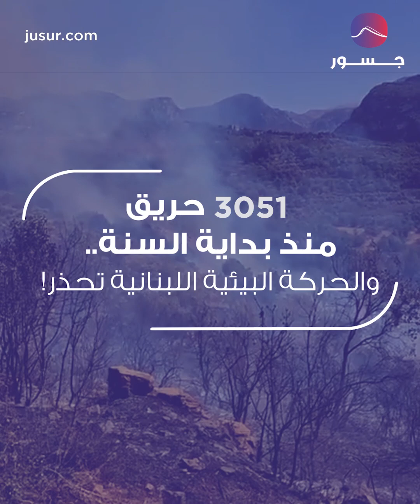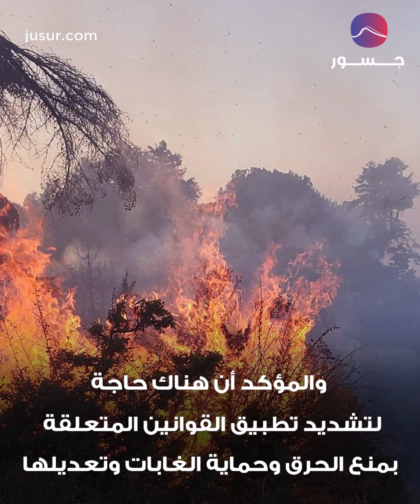3051 حريق منذ بداية السنة.. والحركة البيئية اللبنانية تحذر! | جسور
3051 حريق منذ بداية السنة.. والحركة البيئية اللبنانية تحذر!